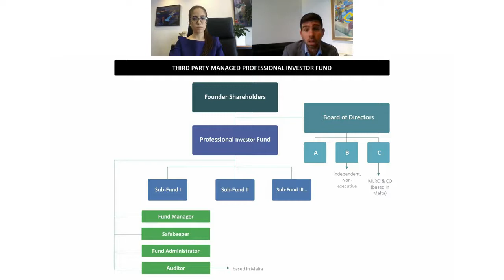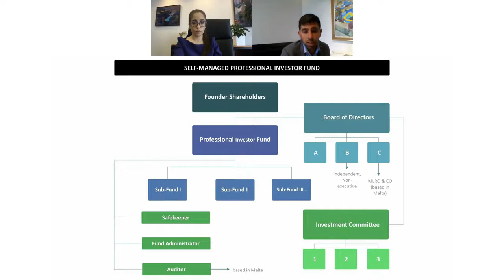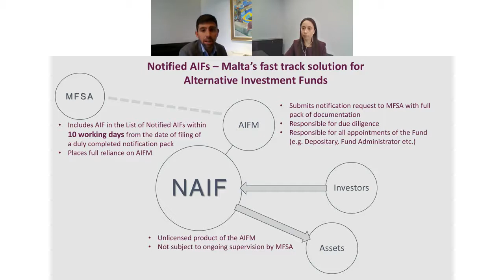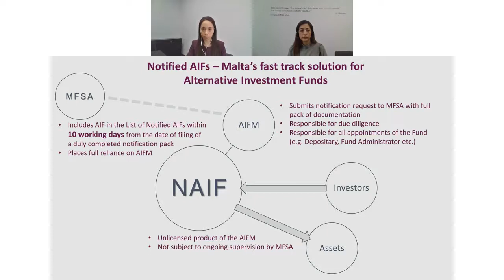Webinar | Masterclass Part II: The Process of setting up a Fund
🎥 Watch | Part 2 of the 3-part Masterclass series and gain insights on 'The Process of setting up a Fund'.

This webinar was organised by BOV Fund Services and supported by FinanceMalta.